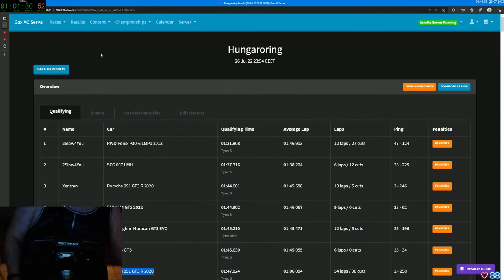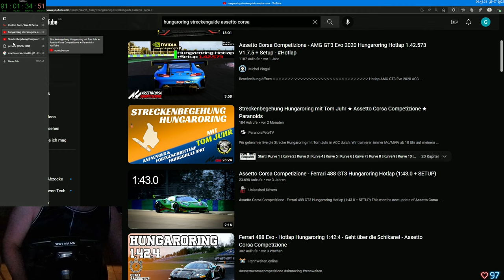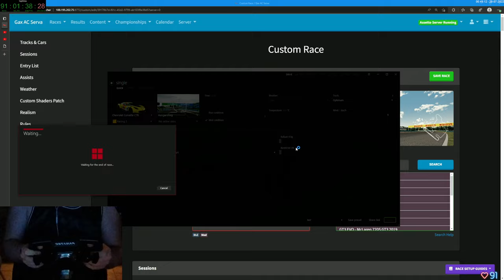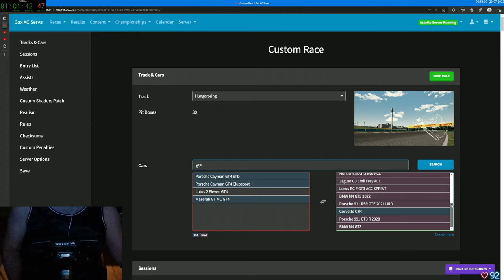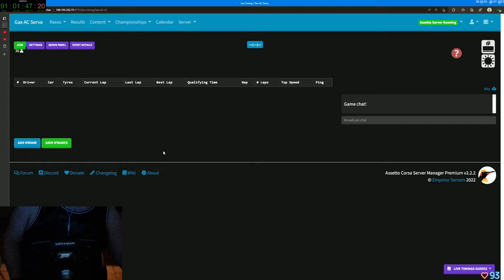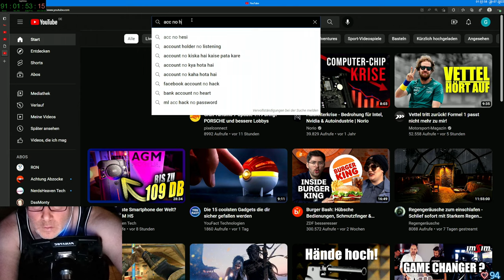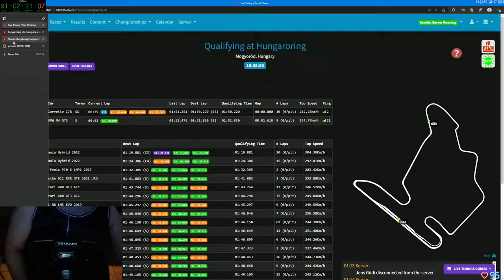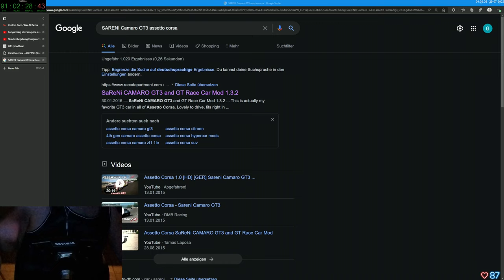Gax lernt fahren in Assetto Corsa - Tag 23 Folge 09 - Keep Racing - See You On The Track